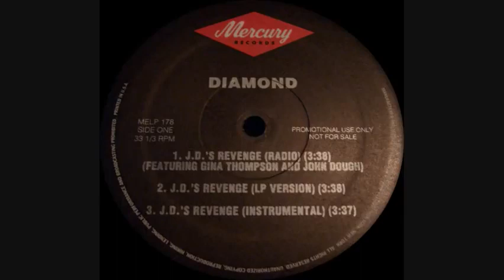Diamond D - J.D.'s Revenge (Instrumental)